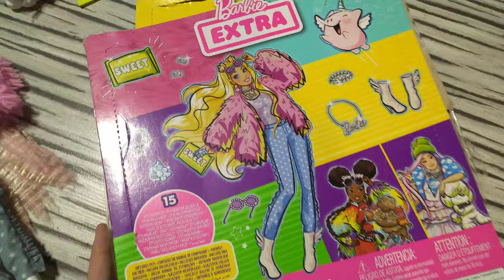Barbie EXTRA by Malena